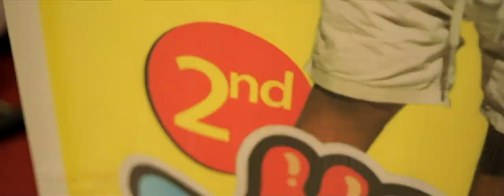Malabar kids birthday | Emin 2nd Happy Birthday celebration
Dynax photography
Opp: Bus stand
Kondotty